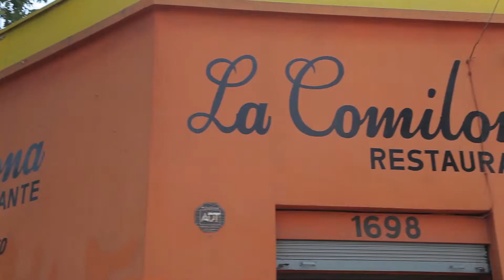La Comilona Restaurante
la comilona restaurant autoservicio.
visitemos en nuestro local donde encontrara exquisitos menús a la mediad de su presupuesto y buen gusto.
nuestros almuerzos incluyen salad bar, sopa, plato de fondo postre y jugo.
atendemos de  12:00 a 16:00 horas. para servir o llevar
atención de eventos especiales y almuerzos empresariales
aceptamos cheque restaurant, ticket restaurant y redcompra.